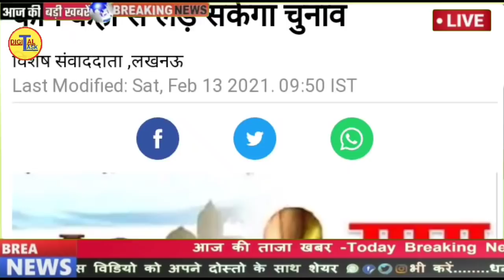UP पंचायत इलेक्शन 2021 |CM Yogi Adityanath big announcement on panchayat election 2021